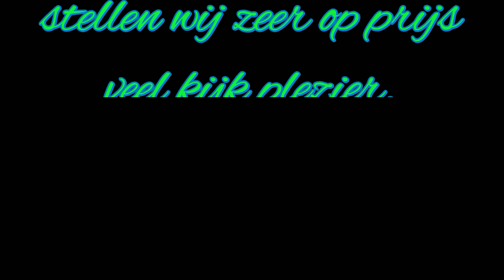Bootjes kijken 2023 deel 5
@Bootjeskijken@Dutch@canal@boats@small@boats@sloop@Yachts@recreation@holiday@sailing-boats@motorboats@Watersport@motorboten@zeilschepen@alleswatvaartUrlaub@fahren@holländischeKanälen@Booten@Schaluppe